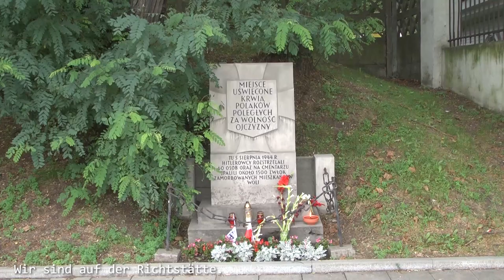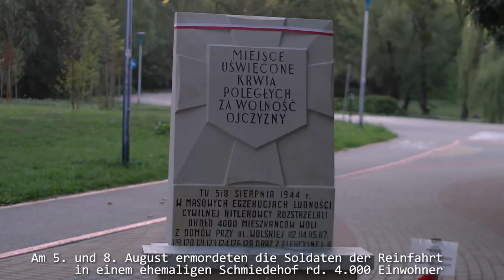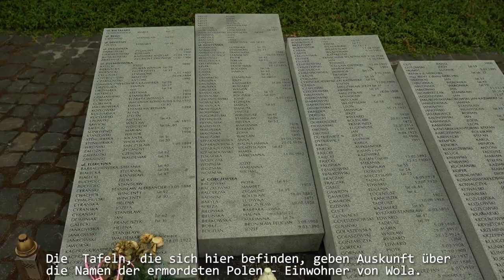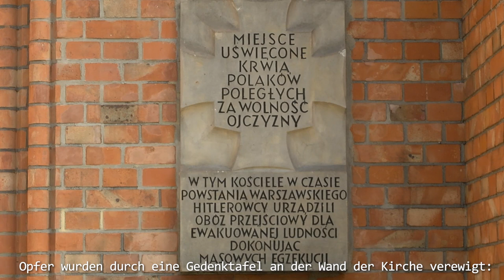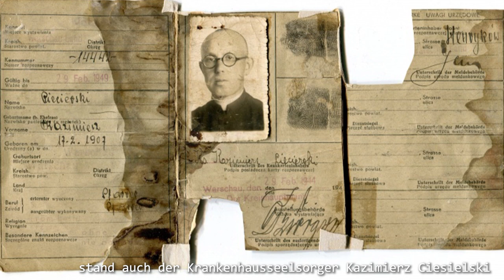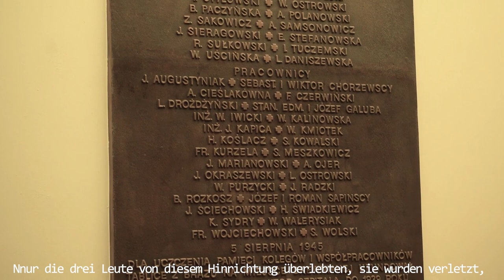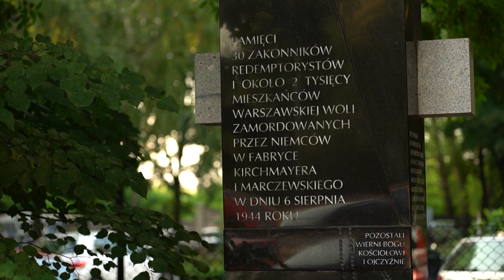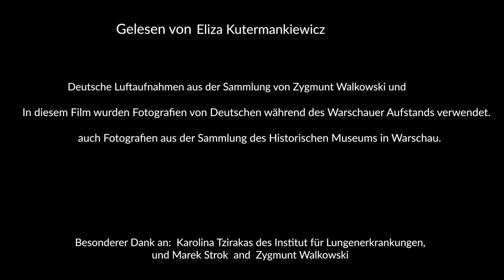Auf den Spuren von Slaughter of Wola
Während des Warschauer Aufstandes wurden etwa 200 Tausend Warschauer getötet, die der linksuferigen, von Kämpfen der Aufständischen bedeckten Warschauteil bewohnten. In Die meisten Menschen, unabhängig von Alter und Geschlecht, in Massenexekutionen bestialisch ermordet wurden durch die Truppen, die gegen den Aufstand kämpften.

Wie der Befehl von Reichsführer Heinrich Himmler lautete:
„Jeden Bewohner töten und die Stadt gleich dem Boden machen!".

Himmler ordnete die Mobilisierung von Spezialeinheiten an. An deren Spitze stand SS-
Obergruppenführer Erich von Bach-Zelewski, erfahrener Kommandant im Kampf gegen Partisanen.
Auf seinen Befehl schuf der SS-Gruppenführer Heinz Reinefarth eine militärische Formation.
Sie bestand aus einem Regiment der SS RONA Brigade der Russischen Nationalen Befreiungsarmee unter dem Kommando von Brigadeführer Bronislaw Kamiński, das SS-Regiment unter der Leitung des Standartenführers Oscar Dirlewanger, das 608 Schutzregiment von Breslau unter dem Kommando von Oberst Willy Schmidt, und ein Ersatzbataillon der Fallschirm und Panzer Waffen-SS-Division „HermannGöring".
Im Kampf gegen den Aufstand nahmen auch Kosaken und aserbejdschanischen Truppen teil, die aus sowjetischen Gefangenen gebildet wurden.
Am 4. August nahmen die Truppen die Ausgangspositionen ein. Am nächsten Tag griffen sie die
westlichen Bezirke von Warschau an: Wola und Ochota.
Der Ort der Bestialität der deutschen Kriminellen waren Hinterhofe von Häusern, Kellern,
Krankenhäusern, Kirchen, Fabrikplätzen, Friedhöfen...
Das Blut von Frauen, Männern, entsetzlich erschrekenen Kindern, Priestern, Kranken, hilflosen Alten
und der Rauch ihrer verbrannten Körper, die von Deutschen ermordet wurden, ist auf jedem Stück dieses Landes deponiert.

Im warschauer Wola gibt es viele Orte der Erinnerung an, die deutschen Verbrechen.
Dies sind Denkmäler, Plaketten, sowie einfache Birkenkreuze, von Privatpersonen platziert.
Es gibt keinen Platz auf dem Warschauer Wola , der nicht vom Blut seiner Bewohner getränkt würde.

Warschauer Wola ruft nach Erinnerung, Ehre und URTEIL !